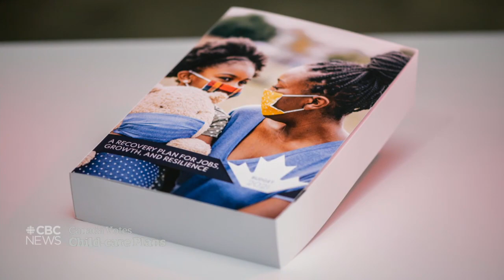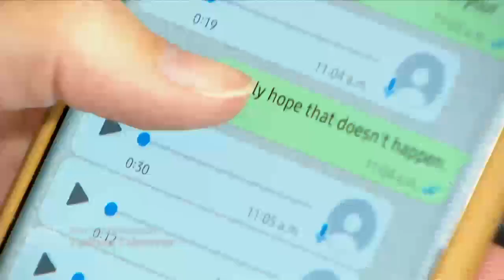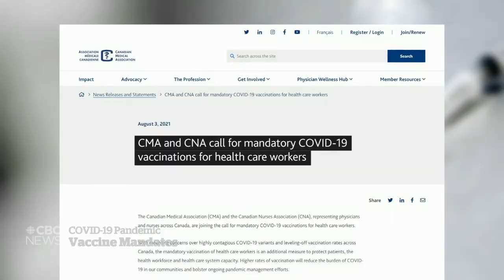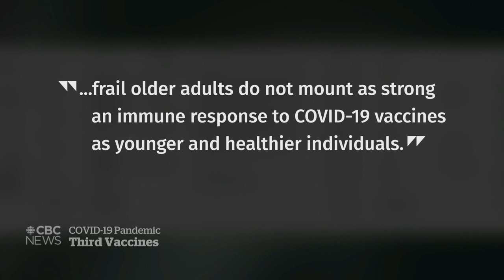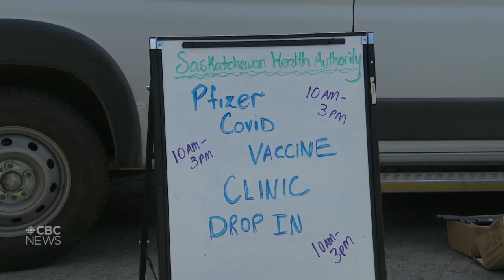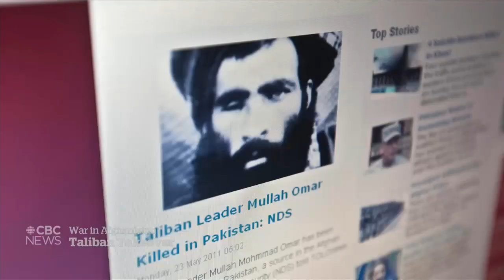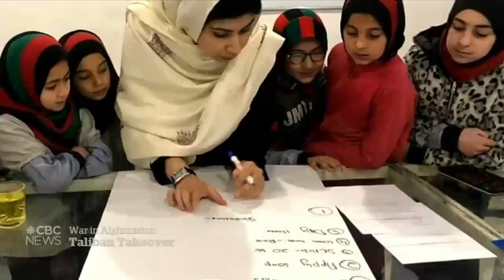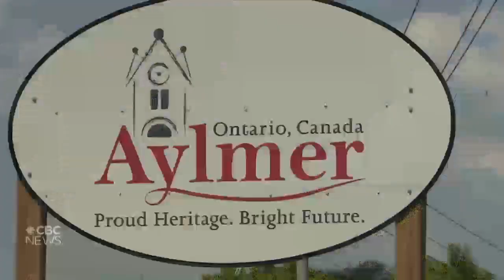CBC News: The National | Devastation in Haiti, Afghan women’s rights, Vaccine mandates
Aug. 17, 2021 | We’re on the ground in Haiti as it faces a humanitarian crisis following a deadly earthquake. The Taliban says it will respect women’s rights under Islamic law, but Afghan women doubt they’ll follow through. Plus, Ontario and Quebec mandate COVID-19 vaccines for health-care workers.

00:00 The National for Aug. 17, 2021
00:57 Haiti faces humanitarian crisis after earthquake
05:08 Canada Votes: Promises to reduce child-care costs
07:24 On the campaign trail with Erin O'Toole
08:24 On the campaign trail with Jagmeet Singh
09:07 Different mood on the campaign trail
11:05 Plane arrives with people fleeing Afghanistan
11:30 Election candidates address Afghanistan crisis
13:39 Afghans skeptical of Taliban’s claims of change
16:18 Quebec prosecutors to charge Dany Fortin
16:40 Quebec, Ontario roll out new rules for COVID-19 vaccines
18:53 MLSE announces to COVID-19 safety rules
19:18 Questions around offering 3rd vaccine doses
21:35 Ontario expands vaccine eligibility to some age 11
21:57 Sask. approved 3rd doses for some travellers
23:09 Nova Scotia provincial election
25:33 Women, girls in Afghanistan fear for their future
33:03 Convincing the vaccine-hesitant in Aylmer, Ont.
39:46 Thousands flee fast-moving wildfire in France
40:13 B.C. wildfire damage and frustrations
42:38 The Moment